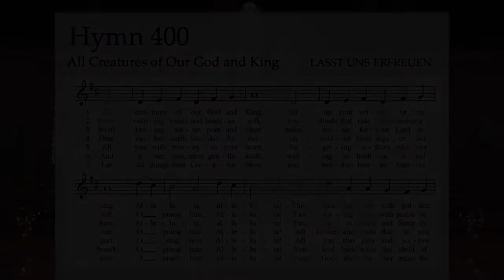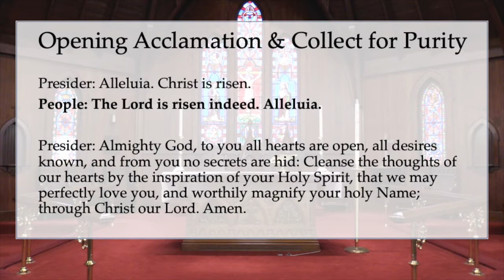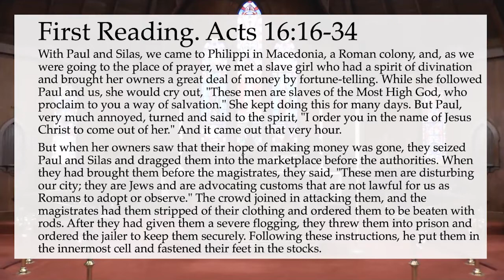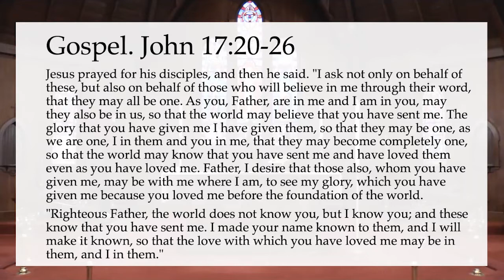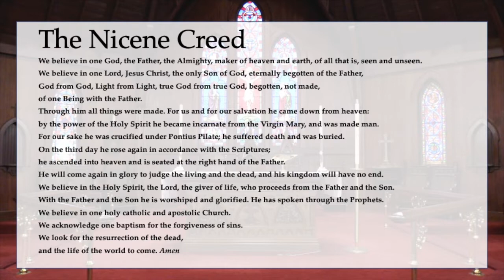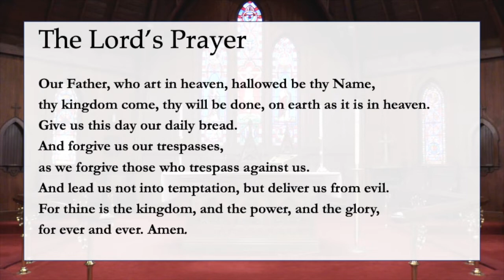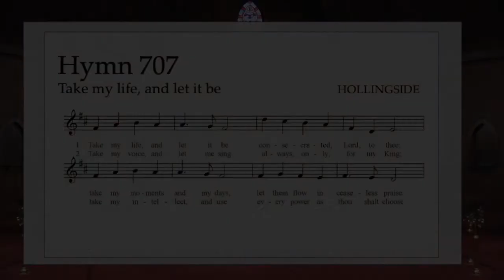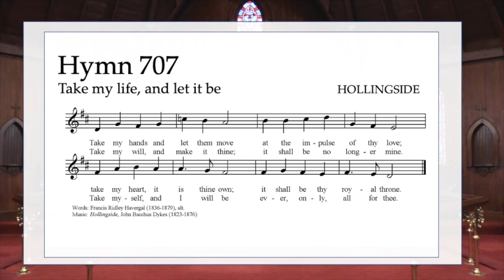Trinity Cathedral, San Jose: Easter 7 May 29, 2022 Broadcast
Please join us for our online service featuring inspiring music and preaching that engages heart and mind. We are now open for in person worship! Join us in person, or here on YouTube weekly.